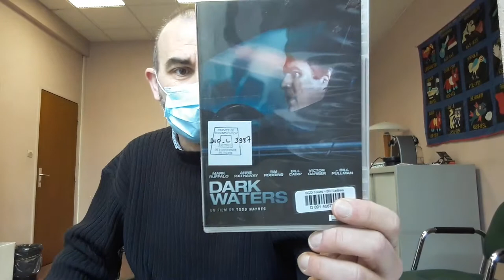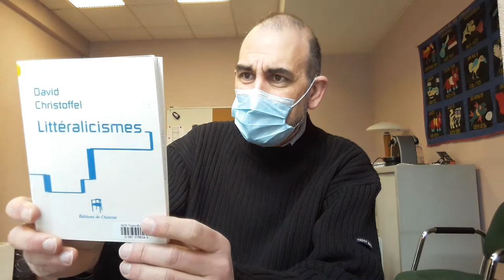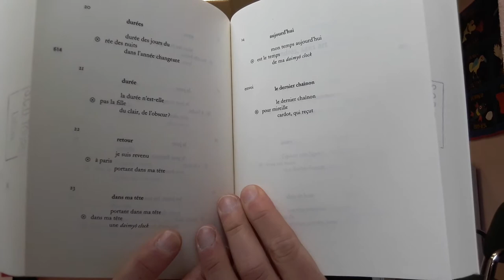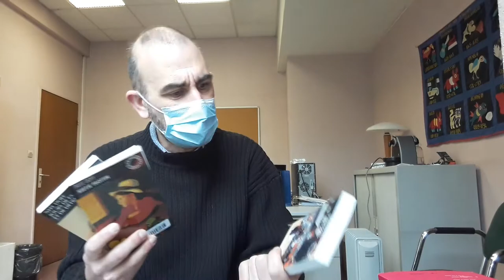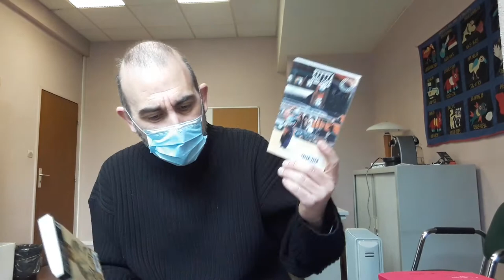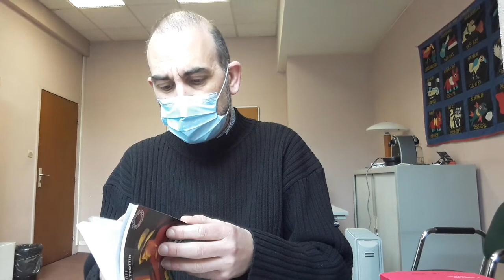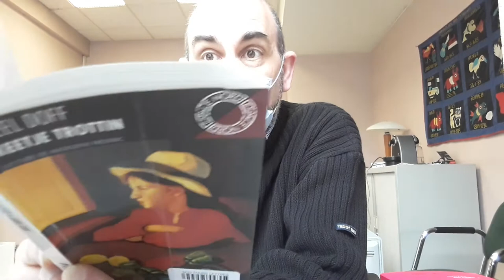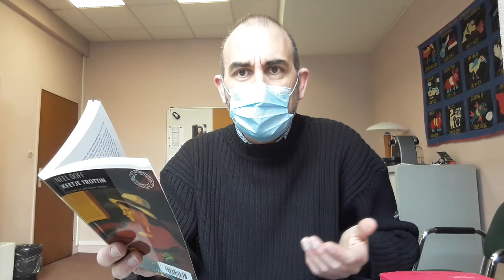je rends des livres °°°037°°°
0:00 Un film (académique mais primordial) :  Dark Waters

1:22 Un livre expérimental : Littéralicismes de David Christoffel
4:52 Un livre-somme : Tridents de Jacques Roubaud
6:52 LA découverte : la trilogie de Neel Doff (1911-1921) en collection Babel